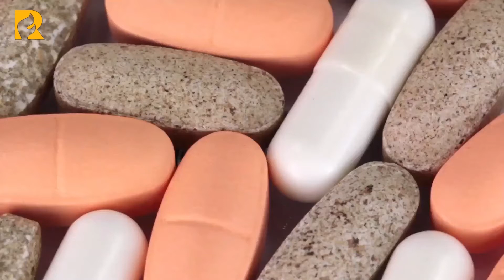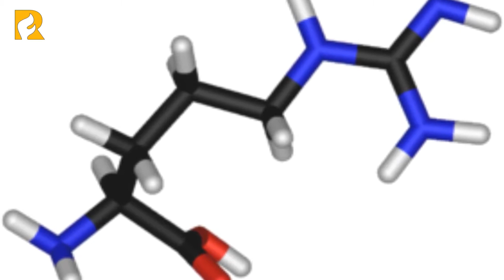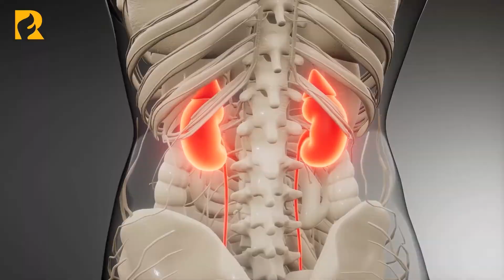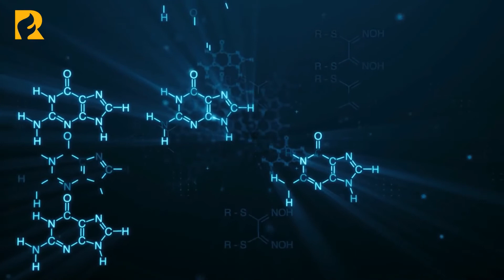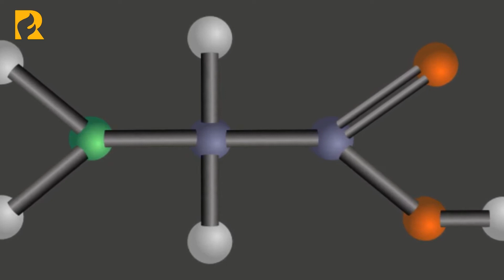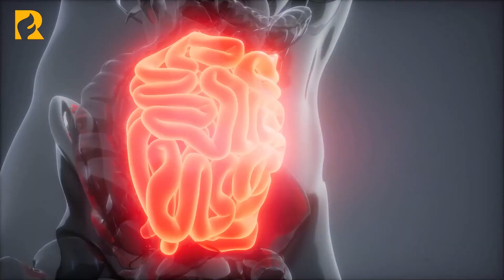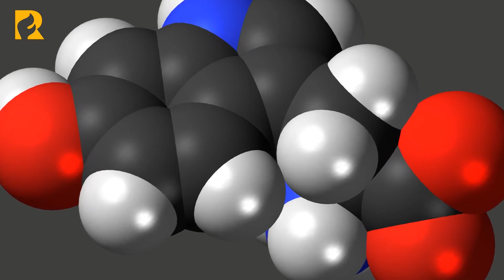16 Secret Weapon For Weight Loss